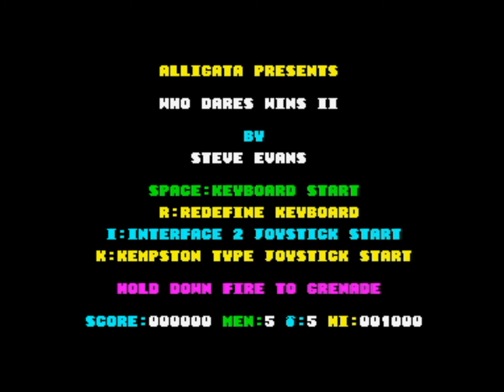Who Dares Wins (1986) 128k AY music version Walkthrough + Review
INTRODUCTION (From the manual):
Armed at the outset with an automatic rifle and 5 grenades, make your way forward to the enemy occupied territory where the opposing battalions are entrenched in occupied townships and the surrounding districts. The occupation army has formed itself into garrisons where they hold prisoners from your own patriotic forces. Press onward to the first enemy garrison avoiding enemy snipers and hidden obstacles on the way, until you are confronted by the walled compound from which will pour the defending troops. Kill off this attack and you gain entry to the next sector of the enemy territory in search of the next garrison of prisoners. But beware the terrain has changed, the dangers have altered. And on you must battle, clearing your way to the final garrison in the 8th territory where victory should be yours until you learn that your back up forces have lost their hold on your first conquest. And so you must return to reclaim the territories the enemy have regained but this time you'll find they're wise to your bravery and the encounters will be even more fierce, the dangers even more cunning.

REVIEW:
You have to win back occupied territory with your one man army in this vertical shooter from 1986, which off course brings back memories from playing the Commando game from 1985. This game is also heavily inspired by Commando – run and gun, pick up boxes with grenades, rescue prisoners and defeat and capture the enemy base at the end of each level. The game also have 8 levels like Commando.

This game was also made for C64, BBC Micro, Amstrad CPC, Atari 8-bit, C16/Plus4 and MSX and while the game was made as a vertical scrolling shooter like Commando on the C64 and BBC Micro, it was made as a flip screen game for the rest.

It is a Commando clone but it is not Commando, it would be better if it had scrolling, and considering it has flip screens there should be less color clash than in Commando, but there is more. The controls are ok and it plays ok, but sometimes you can be unlucky to enter the next screens some very tough places because of the flip screen system. None of the versions have in game music which also is a lack compared to Commando. The C64 version of Commando had a stunning soundtrack that also got ported to an unofficial 128k version for the Spectrum.

It is not in the same league as Commando, but it is a good and enjoyable game, so if you liked Commando you should check this one out. Games like this is more enjoyable with an in game soundtrack and this version have been modded with AY music by D.J. Research Ltd of Volga Soft.

The game was published by Alligata Software Ltd in 1985.

Rating:
Original 48k version: 83%
Unofficial 128k version: 87%

If you do not have Beta Disk / TR-dos this version can also run on ZX Spectrum Next and emulators. The game can run on a standard ZX Spectrum 128k with tape recorder if someone changes the loading routine to tape format.